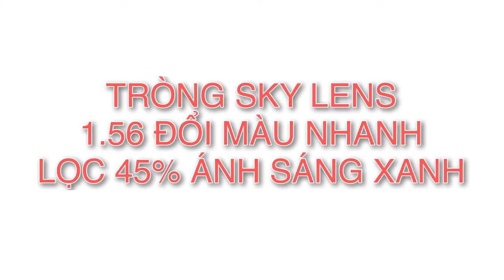TRÒNG SKY LENS - 1.56 ĐỔI MÀU NHANH - LỌC 45% ÁNH SÁNG XANH CÓ HẠI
🎉 [GÓC SẢN PHẨM] 1.56 ASP UV400 NANOBLUE FAST CHANGE PHOTOGREY SHMC 🎉
🔹 ASP: viết tắt của aspheric design (thiết kế phi cầu phẳng 1 mặt)
🔹 UV400: chỉ số chuẩn để bảo vệ mắt khỏi tia cực tím  có hại từ mặt trời
🔹 NANOBLUE: lớp phủ blue coatings cơ bản lọc 20% ánh sáng xanh tuy nhiên ở sản phẩm này lên đến 45%
🔹 FAST CHANGE PHOTOGREY: Đổi màu khói nhanh trong vòng 3s và trả màu trong suốt trở lại trong vòng 60-90s
🔹 SHMC: lớp phủ siêu trơn giúp chống bám nước mưa, bụi bẩn, vân tay tối ưu
💥 Giá cực kỳ hợp lý cho các cửa hàng nhỏ, lẻ
💥 SĐT đặt hàng: 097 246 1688
CÔNG TY TNHH LK SKY VISION
🏥Đia chỉ: 80 Hoàng Hoa Thám - Nha Trang